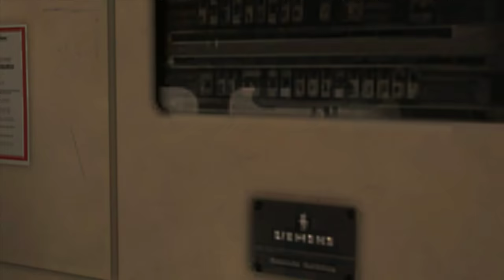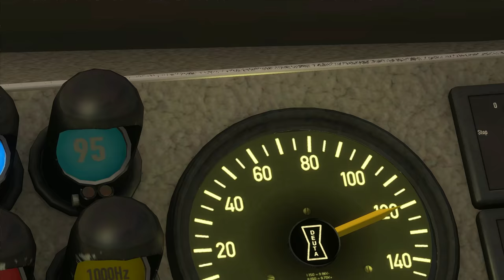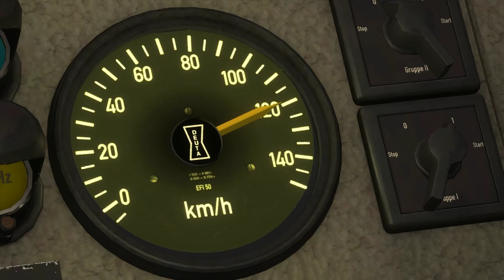ZWANGSBREMSUNG | Schwarzwaldbahn & Holztransport | TRAIN SIMULATOR 2020 | BR 218 Deutsche Bundesbahn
Im Train Simulator 2020 geht es heute mit der BR 218 in Blau Beiger Lackierung der Bundesbahn über die Schwarzwaldstrecke. Der Holztransport im Winter über Schwarzwaldbahn ist etwas schwieriger als gedacht, warum erfährst Du im Video. Starker Schneefall und Zwangsbremsungen machen uns heute das Leben in Baden Württemberg schwer. Und damit eine gute Reise!!! :D

Strecke: Schwarzwaldbahn: Hausach - Donaueschingen | TSG - Train Sim Germany
Triebfahrzeug: BR 218 Blau Beige

Für was Ihr Spenden könnt:

– Neue Hardware
– Kinderhilfsprojekte

Wenn Du den Kanal unterstützen möchtest kannst du dies gern mit einer kleinen Spende tun und so der Videoproduktion unter die Arme greifen, da auch ich Stromkosten, Zeit und Arbeit investieren muss und die meisten Add Ons einen hohen Preis haben. Ich freue mich über jeden gespendeten Cent von Dir und werde diese nur zur Entwicklung des Kanals einsetzen. Vielen Dank